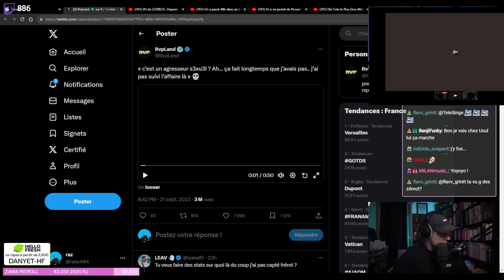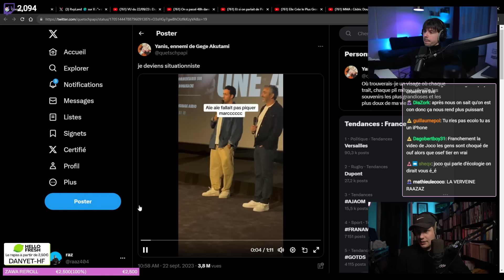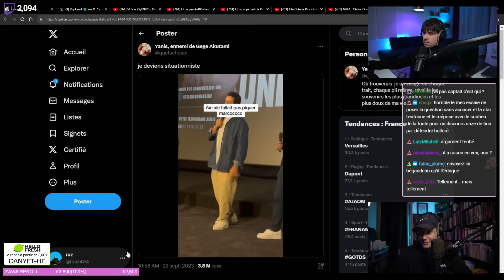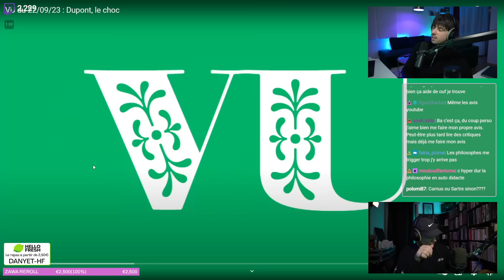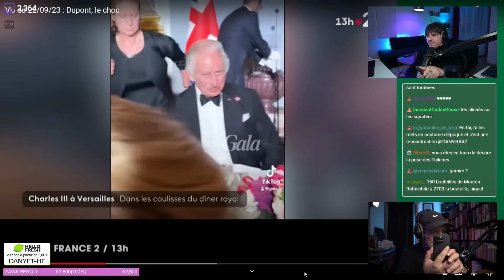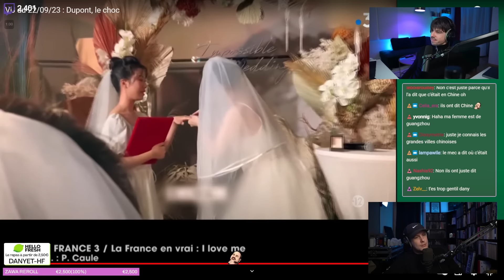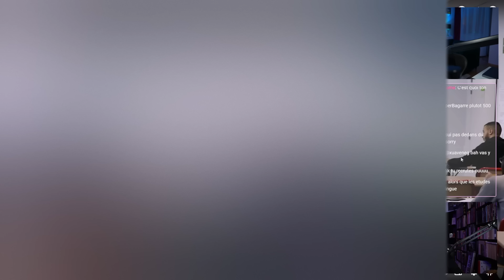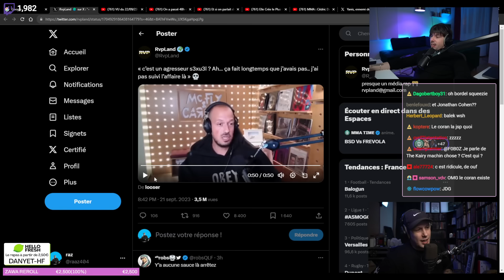'Pardon, désolé 48H dans le LYCEE de l'ESPOIR + REACT OUSSAMA AMAR JDG2209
Bonjour tout le monde, vous êtes sur une chaîne de replay non officielle.
Je ne suis qu'un simple viewer, je commence à stocker les lives de dany et raz et je vais petit à petit agrandir à d'autres lives politiques.
Vous allez voir que certains extraits sont coupés, c'est à cause des droits d'auteur, je n'ai malheureusement pas le temps de faire du montage propre donc j'utilise la fonctionnalité de youtube pour enlever les extraits qui sont claims.

Je vais vous demander un poil d'aide:
- me partager des lives politiques que vous voulez garder (si vous trouvez ça utile pour l'histoire des idées sur internet)
- si il y a une séquence que vous voulez que j'extrais pour en faire une vidéo capsule (plus facile a partager qu'un live), ne pas hésiter à demander
- m'aider pour le chapitrage des vidéos (même un timer par commentaire serait très utile, me dire quand commence le VU ou une vidéo par exemple)